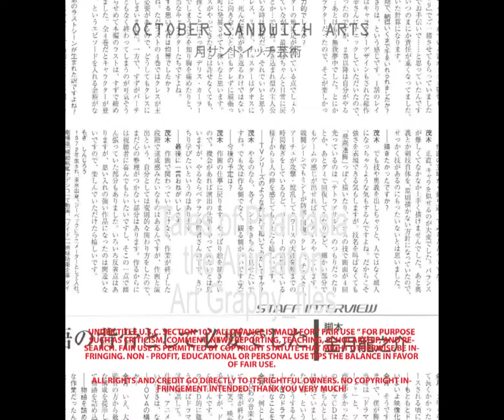Only 10% of Fans Know This About Cless' Anime Design! 🏰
Tales of Phantasia The Animation Art Graphy files

Step into the enchanting world of Tales of Phantasia with this must-see Animation Art Graphy collection! Explore the breathtaking visuals and intricate designs of one of the most beloved anime franchises of all time. Get a closer look at your favorite characters and immerse yourself in the magic.